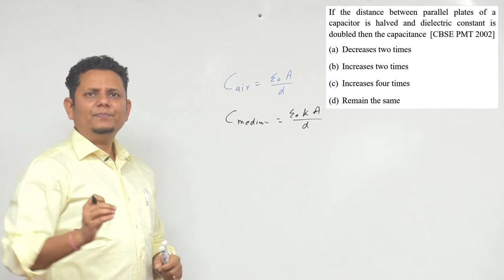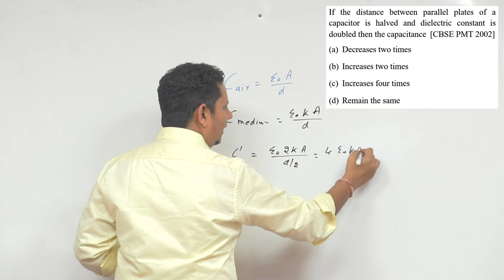If the distance between parallel plates of a capacitor is halved and dielectric constant is doubled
If the distance between parallel plates of a capacitor is halved and dielectric constant is doubled then the capacitance